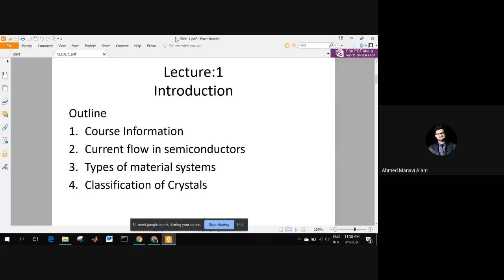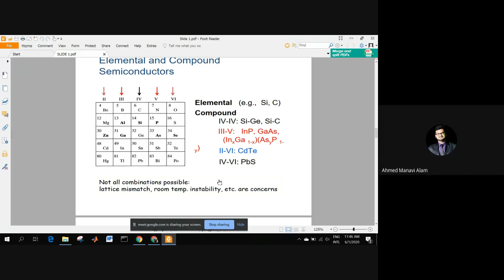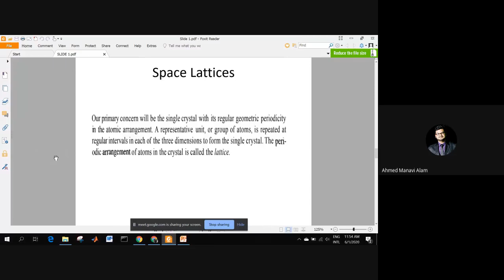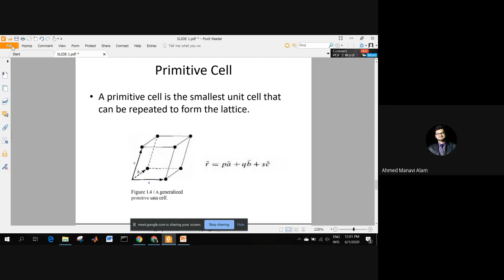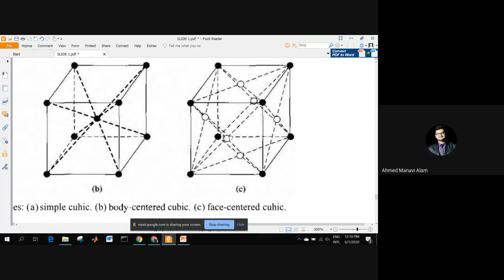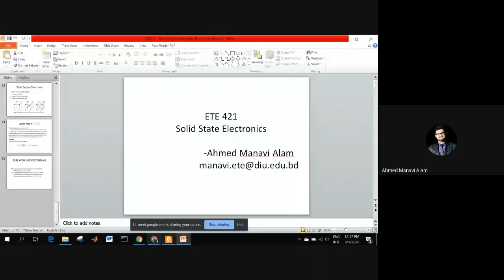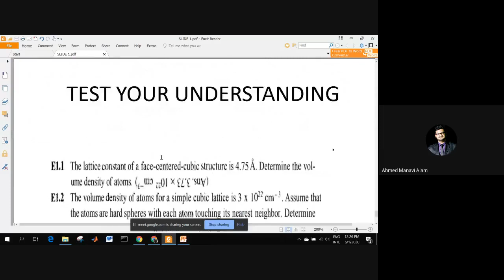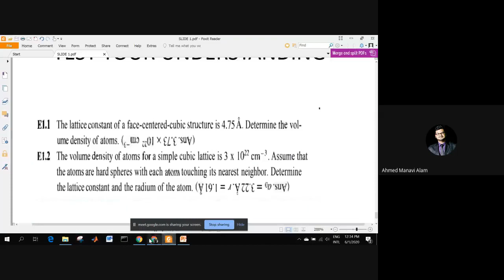Solid State Electronics -ETE 421-Lecture 1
Introduction to Solid State Electronics.